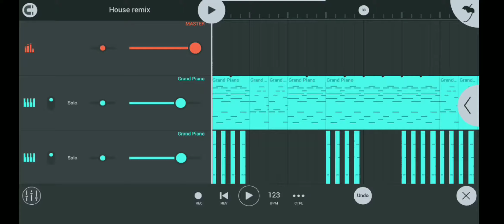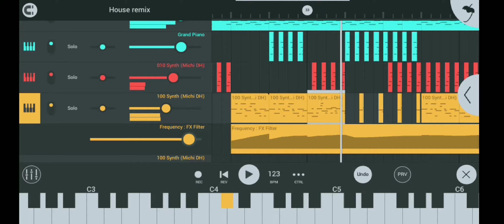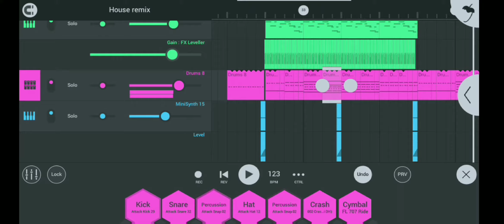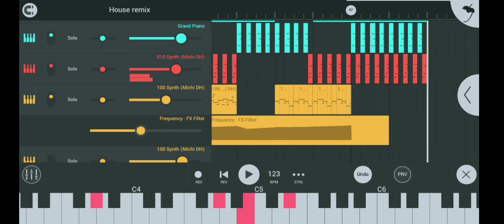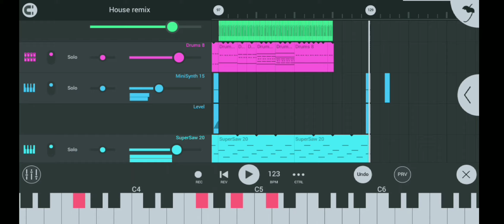FL Studio Mobile House Music FLP Free download! 2021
SoundCloud : Listen to Chill House - FL Studio Mobile Edition by Cartoonic Tunes on SoundCloud